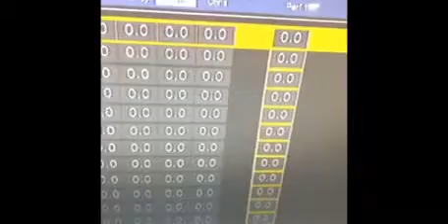In the Wings at Dancing on Ice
Ever wonder what Holly and Phil hide during the skating? Here they are in the wings